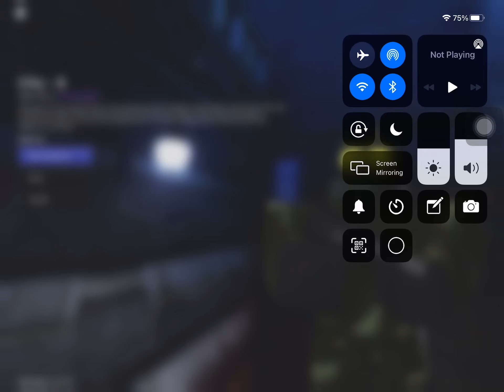City 8 a life of a combine soilder